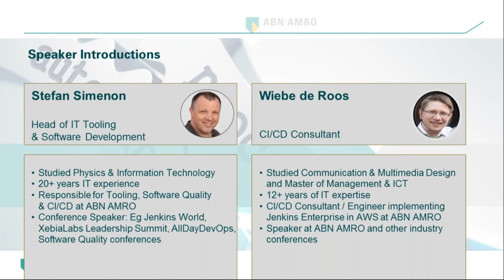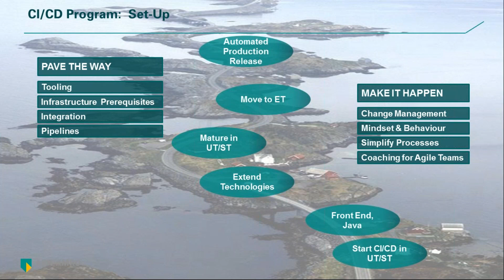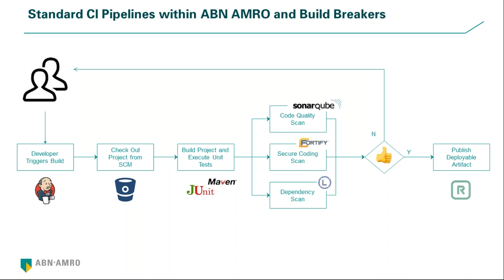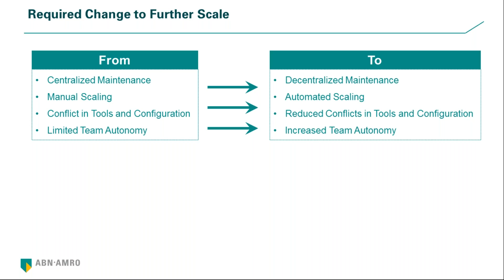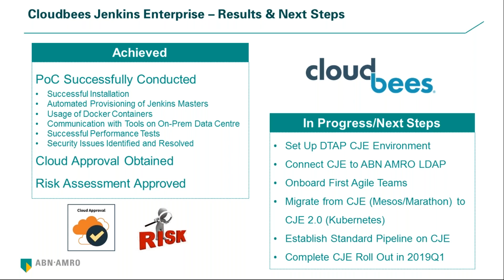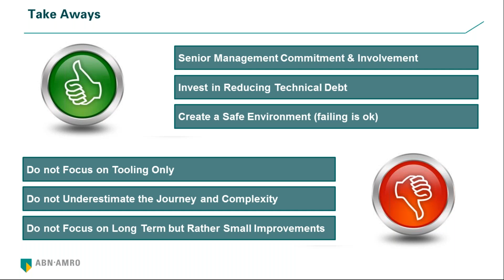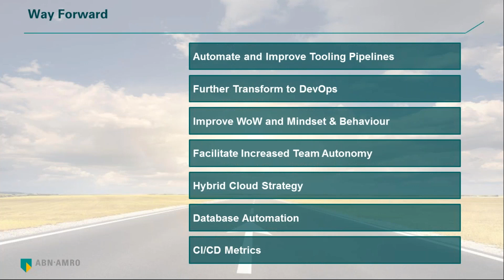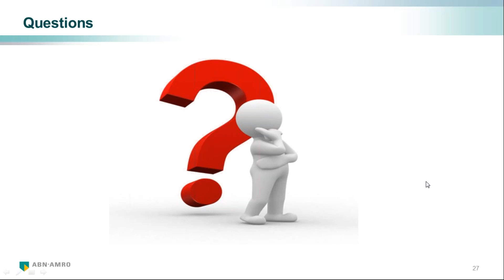Cloudbees Webinar 3 27 18 Recording